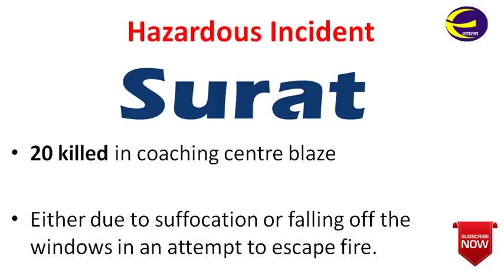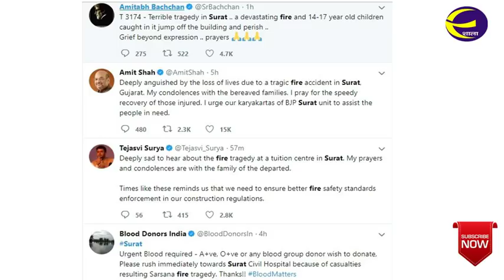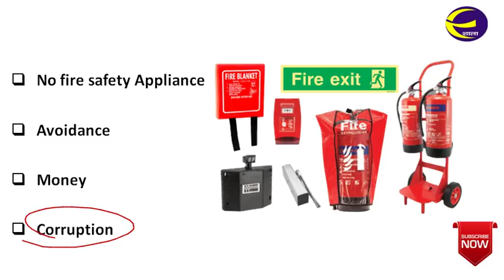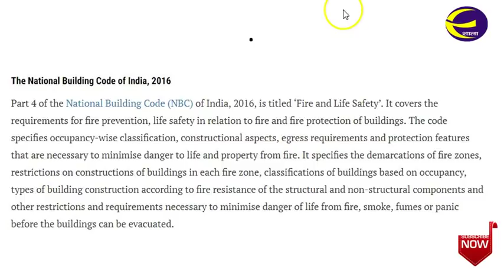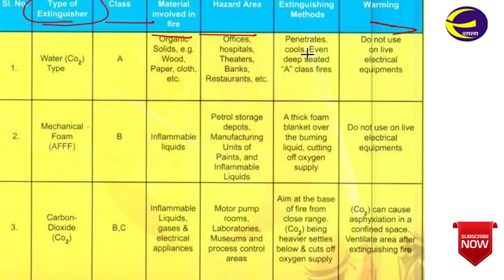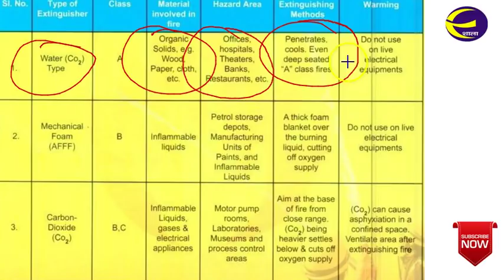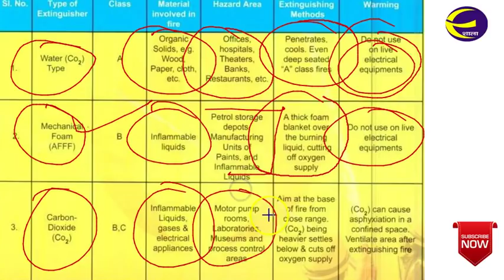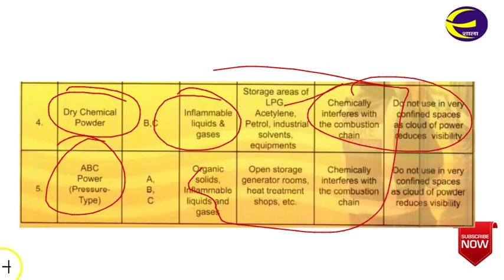Surat Fire Incident: Lesson from Surat Fire सूरत के तक्षशिला कॉम्पलेक्स में लगी आग Current Affairs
Through this video, I am covering the Surat fire incident. We all can learn many lessons from this incident. Watch complete video for better understanding.